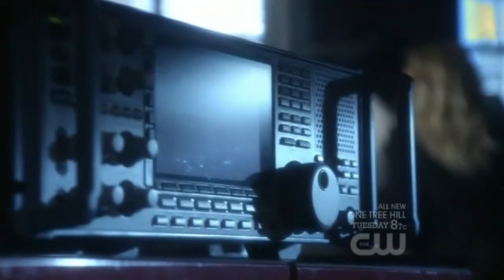Smallville 10x04 Clark Meets Future Clark Kent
By October 15, 2017, 30-year-old Clark had been known as Superman for nearly six years. He and Lois both still worked at the Daily Planet but were now top reporters, working on the 8th floor of the building in their own private office. Clark's disguise appearance was now that of a nerdy, glasses wearing uptight mild-mannered reporter to conceal his identity as Superman. Clark knew that on this very day, an abandoned nuclear reactor was going to blow up just outside Metropolis that could destroy the city and also that while this happens, Lois would be in a helicopter that experienced problems and would fall off the roof of the Daily Planet. Clark waited in the elevator so that he would bump into his younger self who was still only 24 years old and had not yet become Superman. He said he knew to be here because the same thing happened to him when he was 24 and when he met his future self. Also, he told his younger self to go to the roof to save Lois while he went to contain the blast.  Smallville Season 10 Episode 4 - Homecoming